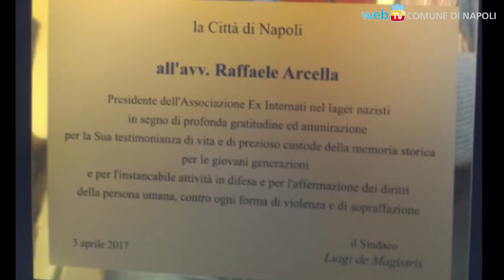I lager nazisti raccontati ai giovani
La dettagliata memoria del racconto di uno dei sopravvissuti, il Presidente dell’associazione nazionale ex internati lager, l'avvocato Raffaele Arcella, è la protagonista dell'incontro con quattro istituti scolastici napoletani.